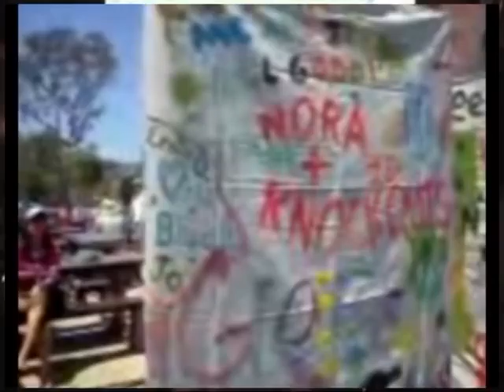"Almost Cut My Hair" - Nora and The Knockouts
Additional video clips from 2012 OC Party Archives, with special thanks to the audience at The Marlin for a memorable night.